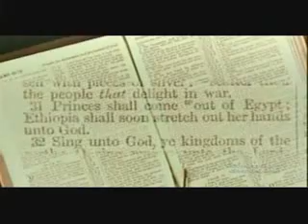Bob Marley - Talkin bout Ras Tafari - Part 1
bob marley interview part 1